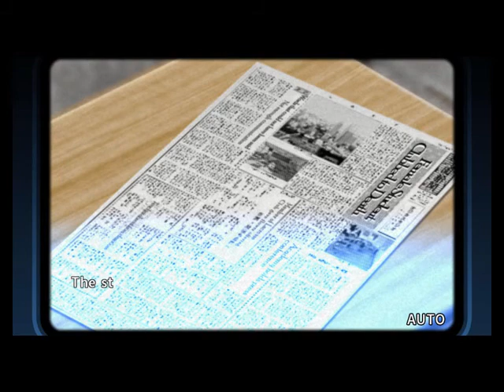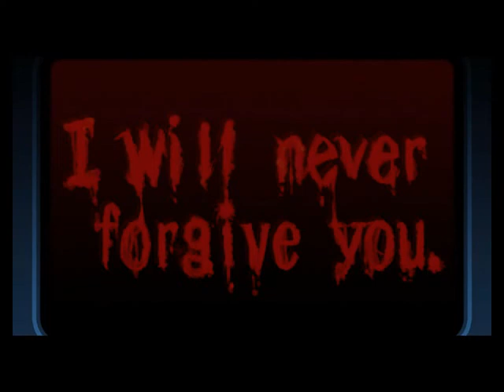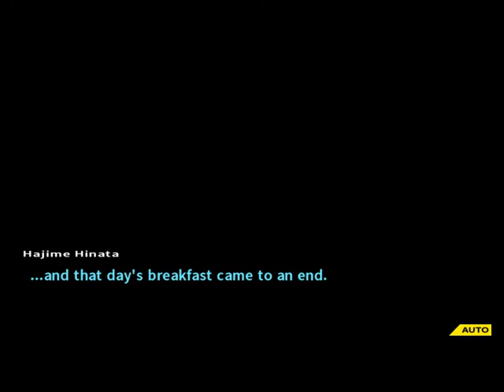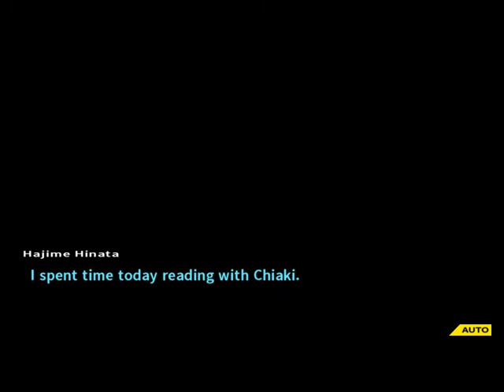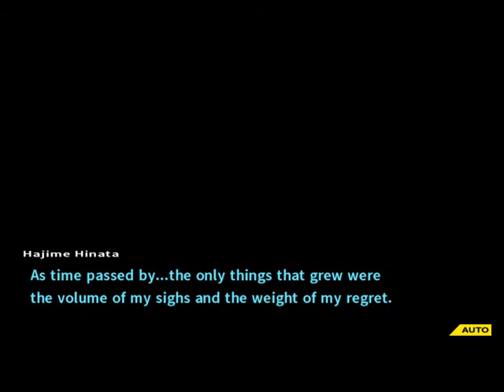Let's Play Danganronpa 2: Goodbye Despair (PS Vita) Part 12: Chapter 2 - We Crash the Beach Party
I am here to share old PSP & Vita Classics, newer PS4 and Switch titles. I play classics that should never be lost, trash that should have never be released and the mundane copy and paste games. I am not here to place sneaky ads into my videos. I am not here to sell you internet security, shave cream or bath water. This is not how I make a living,. I am just here to play games. This is a no commentary channel for uploads. (Some Live Streams). I have purchased all my games, none are given to me from publishers.

You can always find me on:
PSN: Tha_Fat_Animal